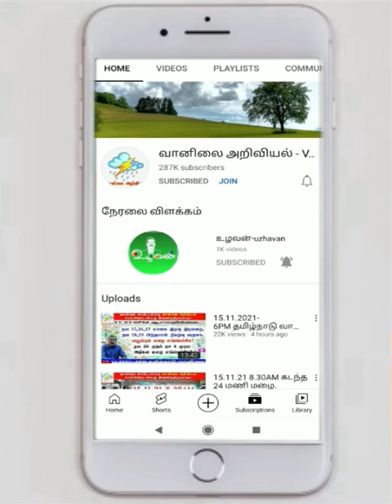இந்திய வானிலை;-அனைத்து மாநிலங்கள் மழை எப்படி?16.8.23-4AM அப்டேட்ஸ்.